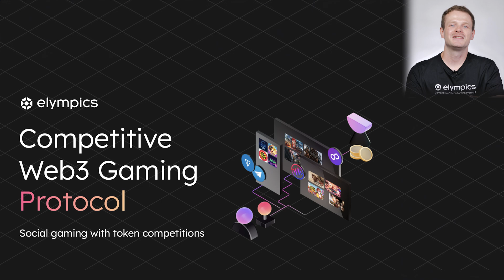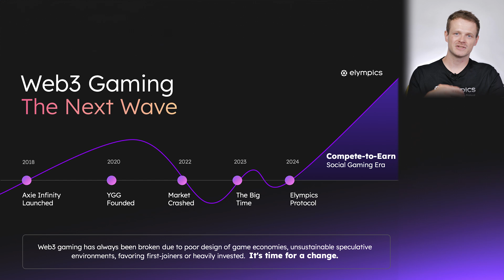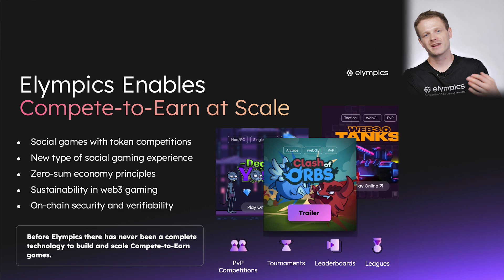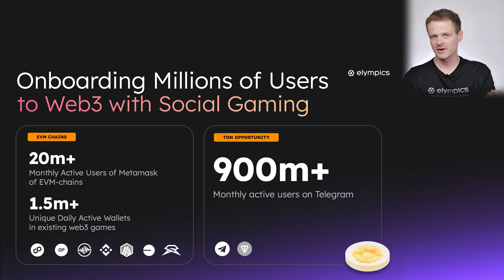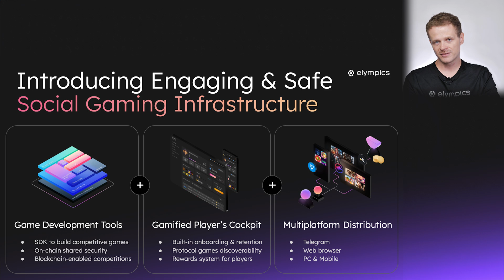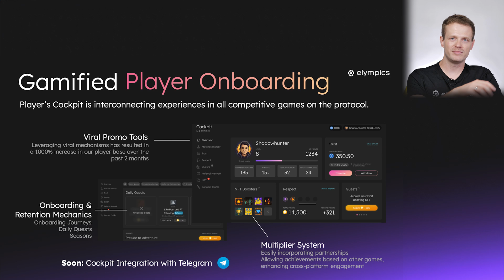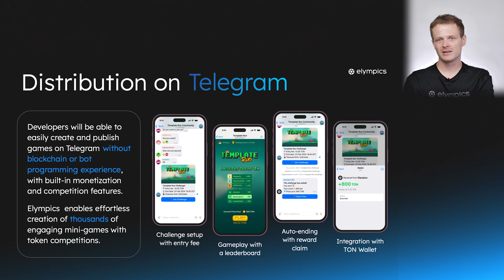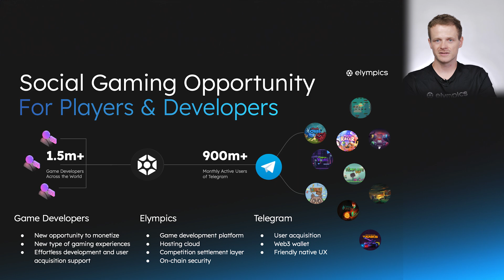Competitive Web3 Gaming on Telegram with Elympics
Michał Dąbrowski, CEO of Elympics, tells about the future of Web3 gaming with Elympics.

Dive into a new era of social gaming featuring token competitions, sustainable game economies, and seamless integration with Telegram.

Learn how Elympics is revolutionizing competitive gaming with its comprehensive development tools, secure on-chain features, and innovative onboarding mechanics.

Join us as we explore how game developers can create, host, and monetize engaging games effortlessly.

👉 Are you a Game Developer? Check our documentation: docs.elympics.cc/
👉 New Developer Console: console.elympics.ai/
👉 Are you a player? Visit Elympics Cockpit: cockpit.elympics.ai/